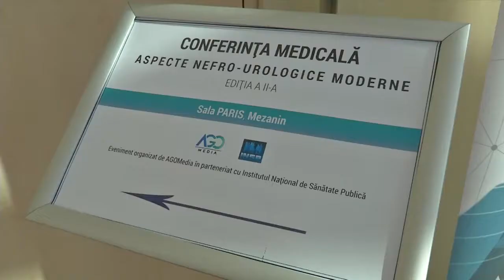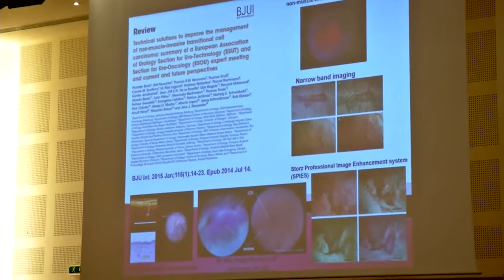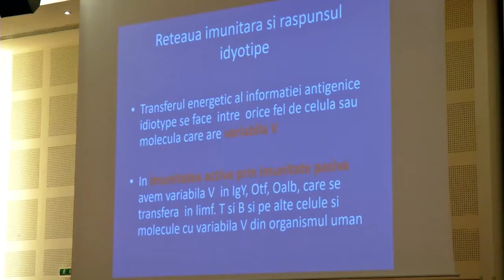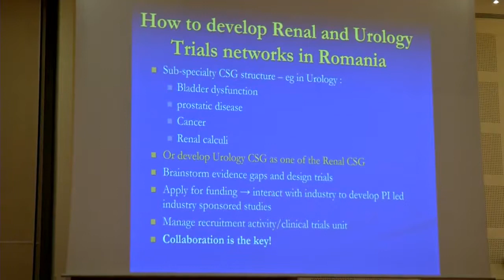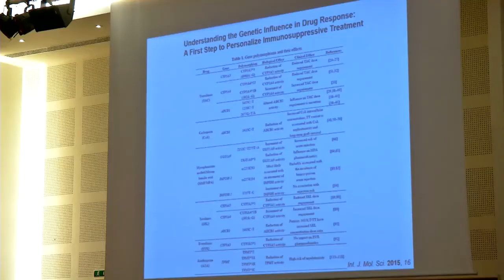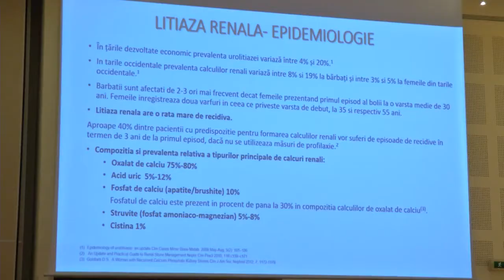Conferinta Medicala "Aspecte Nefro Urologice Moderne" - Editia a II-a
Conferinta medicala cu participare internationala
“Aspecte nefro-urologice moderne, editia a II-a” este organizata de AGO Media sub egida Institutului National de Sanatate Publica, vineri si sambata, 28-29 aprilie 2017, la Hotel Novotel, Bucuresti.

In acest an, suntem onorati sa anuntam prezenta extraordinara la eveniment a doua personalitati de renume in urologia si nefrologia internationala:
Prof. Dr. BOB DJAVAN, presedintele Asociatiei Regionale Europene de Urologie (EAU), director al departamentului de urologie Vienna Urology Rudolfinerhaus Foundation Hospital, Austria si director al departamentului de urologie New York University, USA.
Prof. Dr. Philip KALRA, liderul departamentului de nefrologie al Universitatii din Manchester, Anglia si al Salford Royal NHS Foundation Trust.

Coordonatorii stiintifici ai evenimentului sunt:
Prof. Dr. PETRISOR GEAVLETE, sef sectie urologie Spitalul „Sf.Ioan”, Bucuresti
Prof. Dr. MIRCEA PENESCU, sef sectie nefrologie Spitalul „Carol Davila”, Bucuresti

Dintre speakerii ce au confirmat participarea la conferinta, ii amintim pe:
Prof. Dr. Gabriel MIRCESCU, sef sectie nefrologie Spitalul „Carol Davila”, Bucuresti
Prof. Dr. Eugen MOTA, sef sectie nefrologie Spitalul Judetean de Urgenta Craiova
Conf. Dr. Adalbert SCHILLER, sef sectie nefrologie Spitalul Judetean Timisoara
Dr. Dan DIACONESCU, medic primar urologie, Spitalul Theodor Burghele, Bucuresti

Parteneri SILVER:
Zentiva, SECOM, Solartium

Parteneri BRONZE:
KRKA, Neolife, B Braun, Karl Storz, Dr. Reddy's, Daco Medical, Himalaya,

Partener MEDIA:
Romedic, Digi24, Antena3